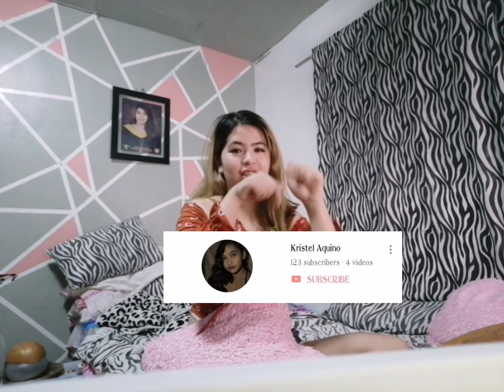20 FACTS ABOUT ME | The Daughter edition 👱‍♀️